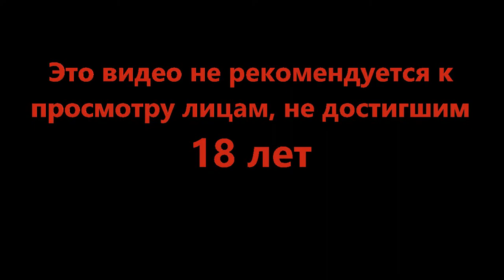Посмотришь из-за угла - Cyberpunk 2077 #13